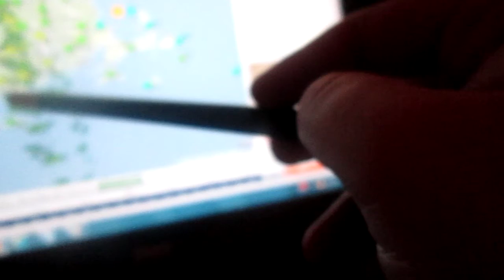Weather Magician with Peter J. Wiggins- Late Night Report- Thursday May 2, 2013